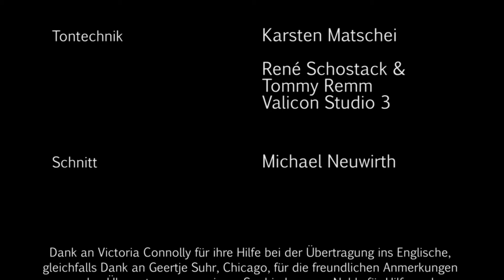Tage im Postschiff 2 (13) - Poetry Film Festival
Videolyrik Kurzfilm (deutsch/englisch) Gedicht "Tage im Postschiff (2)" aus Lavaherz - elements of nature Part II/Lanzarote